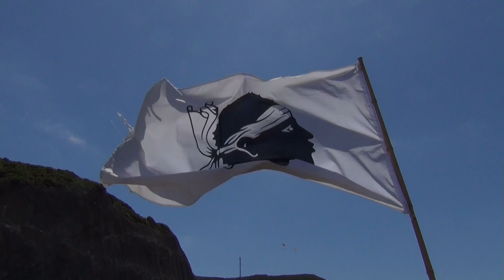Korsika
Motorradreise auf der Harley durch Korsika. Wir starten in Bastia und umfahren das Cap Corse. Entlang der Westküste geht es zum kleinen Hafenstädtchen St. Florent. Weiter entlang der Küste und durch die Agriatwüste, ein Felsgebiet mit interessanten Bergformationen, nach L’Île-Rousse. Wir düsen nach Calvi: der Ort mit seiner imposanten Zitadelle erhebt sich stolz über der Bucht und zählt zu den schönsten Küstenorten Korsikas. Nach Porto geht es über eine spektakuläre kurvenreiche Motorradstrecke. Vorbei an den Calanches von Piana. In den bizarren roten Felsformationen hoch über dem Meer erkennt man Gesichter und Figuren. Ein weiterer Stopp ist Bonifacio, dem südlichsten Ort Frankreichs. Die Altstadt mit engen Gassen, schmalen Häusern und steilen Treppen ist auf hohen weißen Kalkfelsen erbaut. Dann rollen wir wieder nach Bastia und nehmen die Fähre nach Livorno.